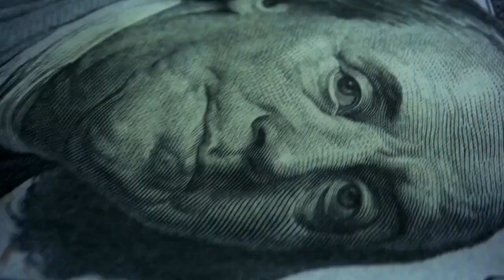Russian Senate Finance Chief Says Crypto ‘Probably Has a Future’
Russia’s upper house, the Federation Council, is monitoring crypto – but a key politician claims that tokens may “have a future.”Speaking to Ura.news, the deputy chair of the Federation Council’s Committee on Budget and Financial Markets Elena Perminova, stated:“Cryptocurrencies today seem to be on a swing – they are constantly rising and falling [in price]. Probably, there is a future for them. Probably, they will amount to something.”But the senator followed up with some more familiar-sounding, and more guarded language, as well as warnings for the sector. Perminova stated:“However, I don’t see them as [becoming] an official currency in the government’s settlements yet.”She added that the Federation Council is now “analyzing” the role of “cryptocurrencies in the financial market.”“We study [crypto], and collect analytics on this. We collect all information. But I want to say again that we see very serious volatility. The time will come for us to will deal with this issue in a serious manner.”This final statement may have been a suggestion that regulation will be forthcoming – although draft laws pertaining to crypto remain firmly in the pipelines in Russia. Pro-crypto and industry forces in the government have found themselves at loggerheads with the staunchly anti-crypto Central Bank. Last week, the Central Bank’s governor, Elvira Nabiullina hit out at crypto, stating that “no responsible government” would allow the spread of crypto in the country, reported Tass. But parliamentarians are increasingly turning away from the Central Bank’s stance in favor of more lenient policies. While the bank is still calling for outright bans, late last week, the Speaker of the State Duma (the lower house) Vyacheslav Volodin announced the imminent creation of a working group to discuss the issue of legalizing cryptocurrency mining. The Speaker’s move was a response to the drive from the MP Andrei Lugovoy, who told the Duma that miners were raking in annual profits worth some USD 2bn, but were currently allowed to do so tax-free in Russia, due to crypto’s lack of legal status. Scores of Chinese crypto miners are thought to have set up shop in Russia after a crackdown in September forced miners in the country to shut down their rigs. Meanwhile, in an interview with RBC, the Federal Tax Service chief Daniil Egorov stated that his agency was “now quite closely engaged” with crypto, and understood that it was a “settlement system” that has the power to “create quite a significant amount of erosion” for the Russian “tax base.”- Bitcoin & Crypto Mining Costs Might Increase in Russia As Regions Complain- No Crypto Crackdown in Russia but Keep Coins off Russian Soil, Official Warns- Putin Says Crypto Is ‘Not Worthless’ and Has ‘the Right to Exist’- Putin Tells Russian Gov’t to Create a Crypto Holdings Reporting System- Russia Could Use Crypto to Dodge US Sanctions - Political Insider- Russia’s Foreign Minister: Crypto Will Inevitably Play Role in Int’l Trade